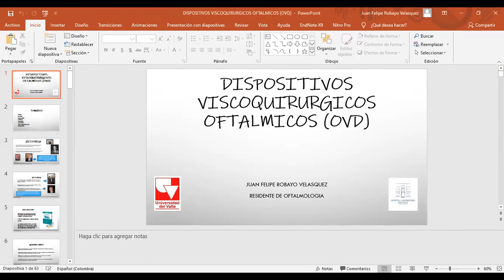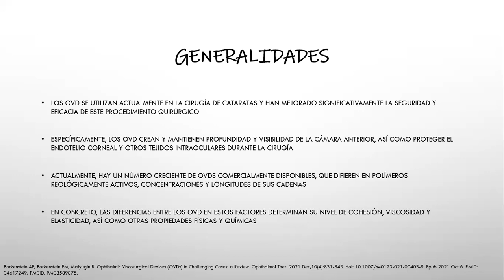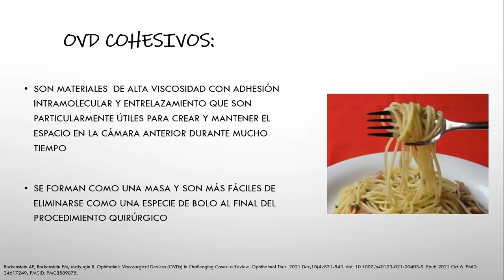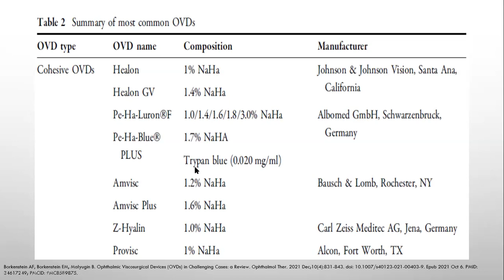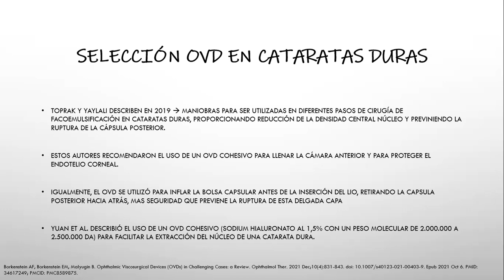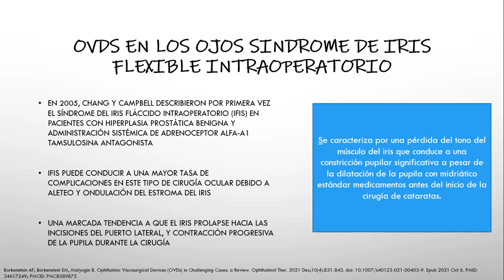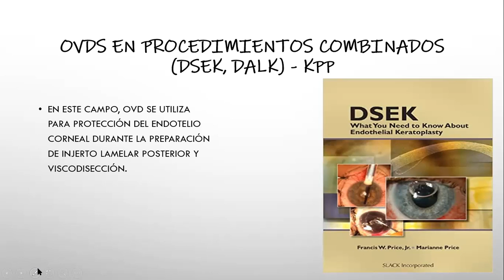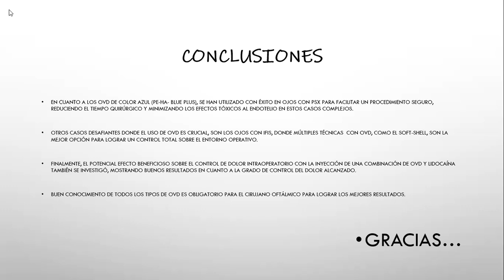Viscoelásticos - Dr Juan Felipe Robayo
Dr Juan Felipe Robayo